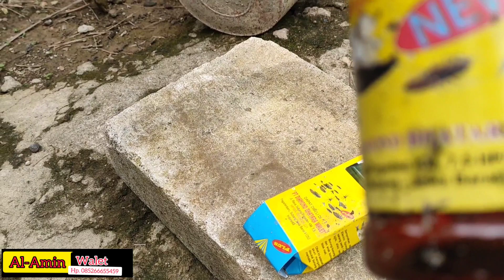🛑Bukti pemakaian diamon+ Untuk Perawatan RBW / pembasmi HAMA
setiap pengecekan bisa di terapkan di RBW agar Terhindar dari hama